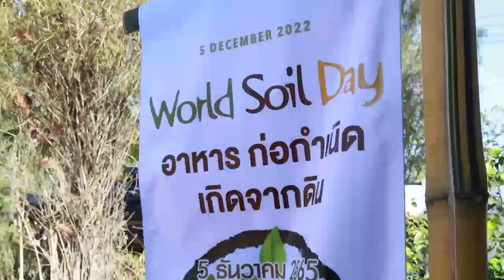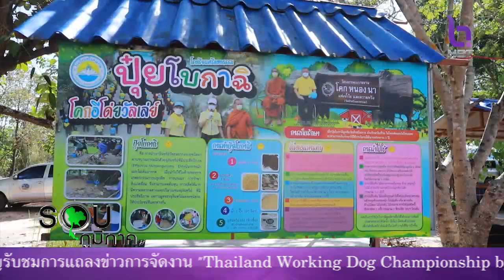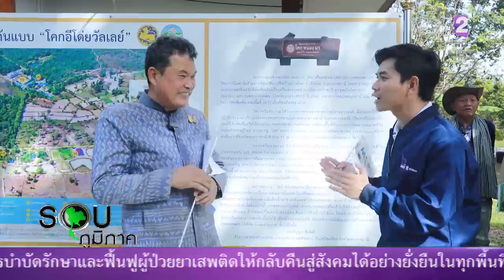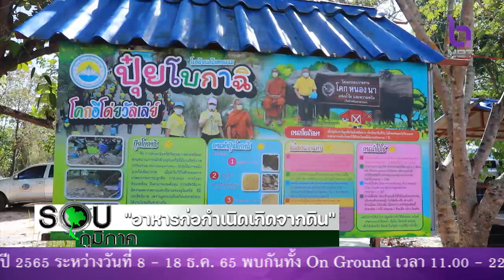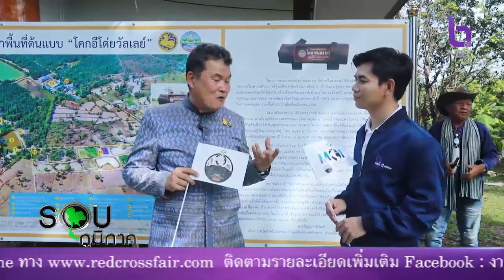รอบภูมิภาค 6 ธ.ค. 65